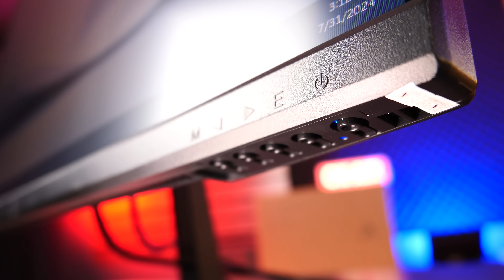240Hz para quitarte lo MANCO!! (o al menos eso nos dijo GAMEFACTOR) MG601- DrogaDigital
¿Puede un monitor quitarte lo manco en los shooters?